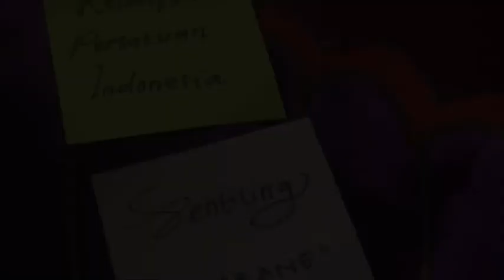Tugas PPKN - CINTAI PRODUK INDONESIA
Sebagai warga negara Indonesia yang baik, tentu kita harus mencintai negeri kita seperti menggunakan produk-produk buatan Indonesia ataupun menciptakan hal baru untuk meningkatkan rasa cinta terhadap negara Indonesia.

Pada Pelajaran PPKN, kelas XI MIPA 5 ditugaskan membuat makanan tradisional dan saya bergabung dengan kelompok 3(Persatuan Indonesia) membuat Kue Sentiling khas Semarang.